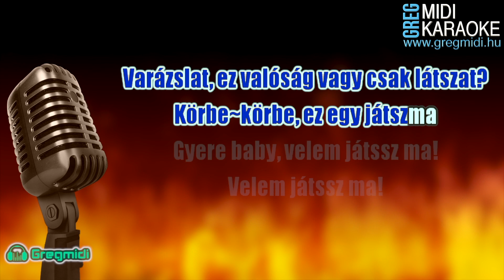DR BRS X Király Viktor - Tűzvarázsló (Karaoke) demó